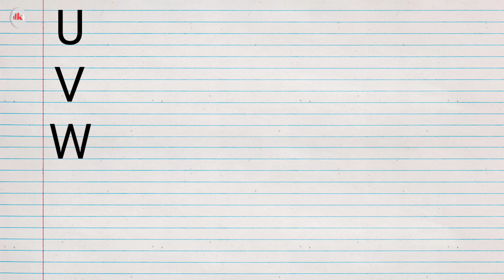Choose the Right picture//a for Apple 🍎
It's needs for children baby girl toddler etc ..